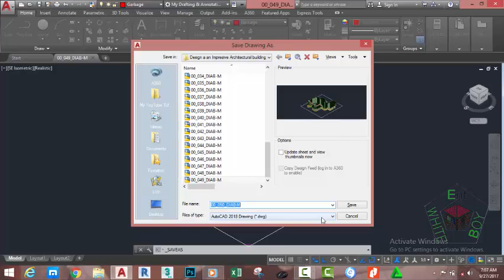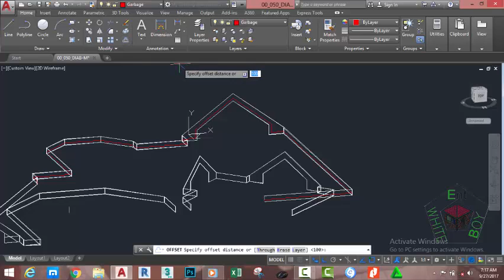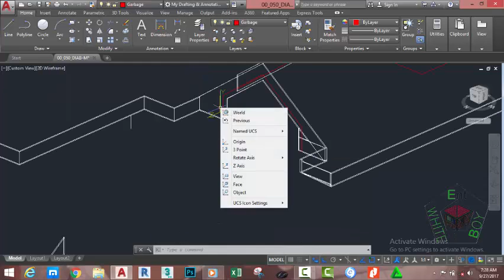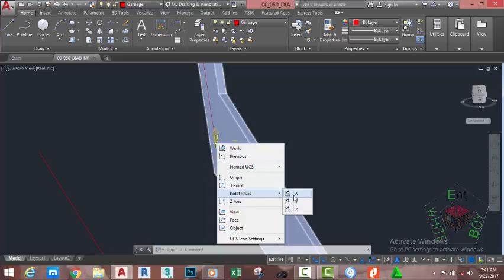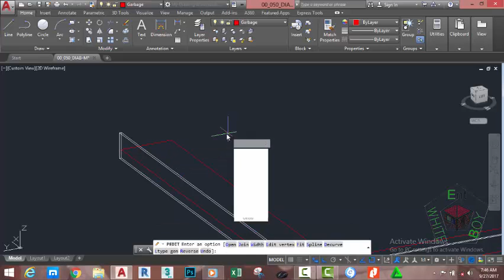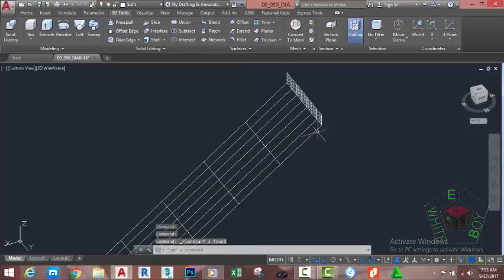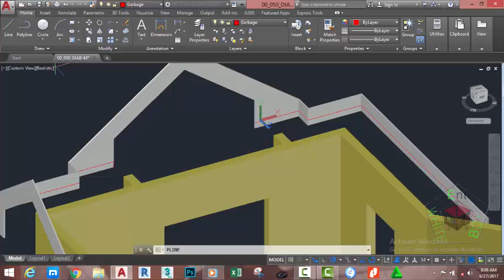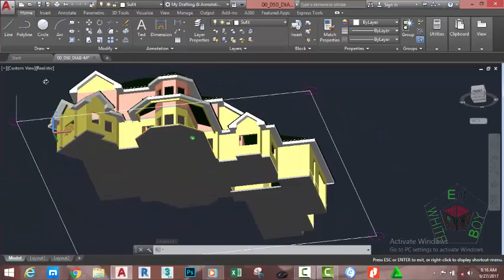00 050 DIAB M Draw Sufit